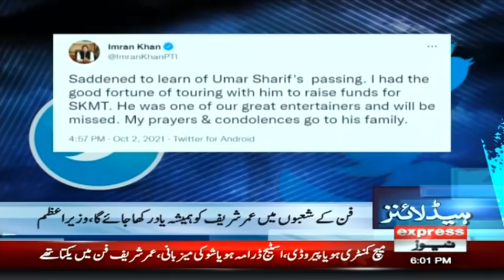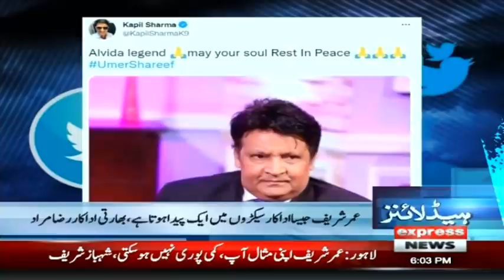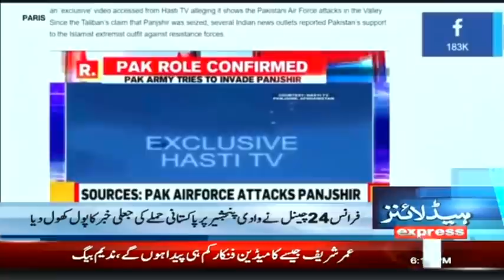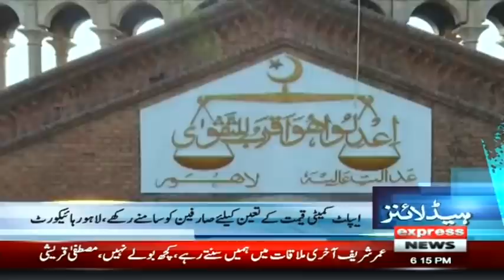France 24 Exposes Indian Media's Fake News | Headlines 6 PM | 2 October 2021 | Express News | ID1H